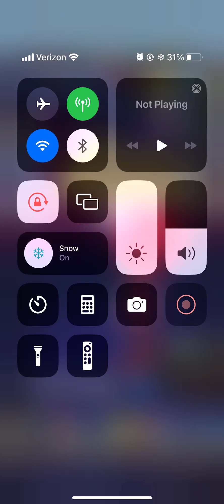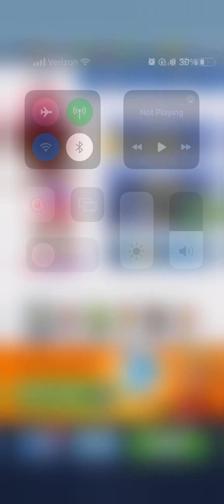Happy Veterans Day! 🇺🇸